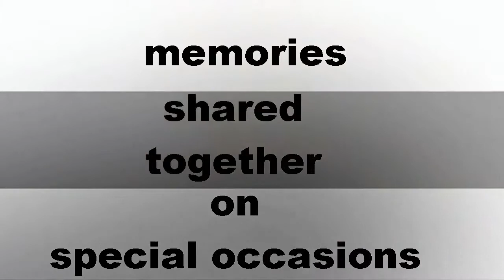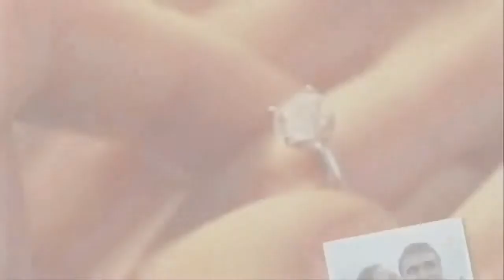photo wall for Weddings,funerals,birthdays,anniversary,any celebrations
Hire Uptown Video Productions for your next event and have us create a beautiful slide show and life story
to share past memories of your loved ones.
Ava liable for weddings, birthdays, engagements or any celebration at all
contact the experts
Uptown Video Productions